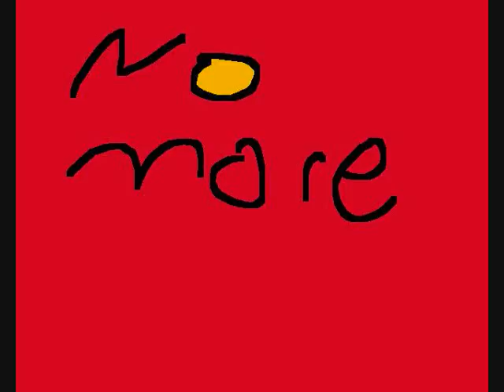cloud8745, This Is My Goal!!!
I can't take it anymore!!! So I made a goal cloud!!!